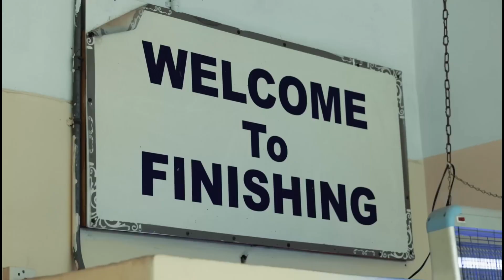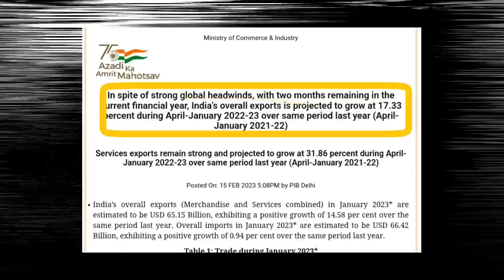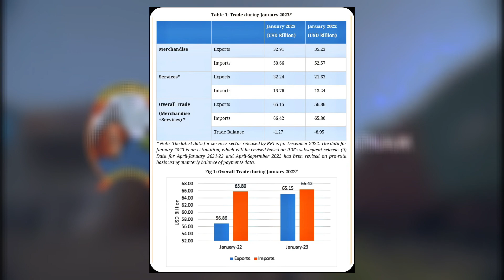भारत का एक्सपोर्ट हो रहा है कम🔥 | आखिर क्या है वजह | Indian Exports | Merchandise🔥 | Make In India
indian manufacturing
indian exports
indian exports merchandise
indian megaprojects
india vs china exports
india exports vs imports
indian merchandise exports
indian exports decline
indian imports